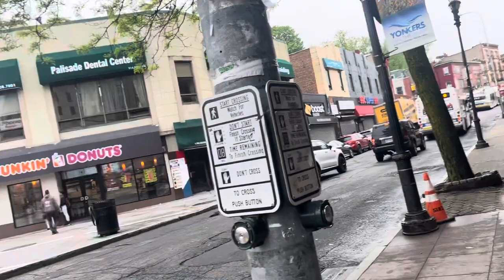Bee-Line Bus New Flyer XDE60 & 40 Routes 2 8 #377 #485 YONKERS GETTY SQUARE ELECTRIC HYBRID BUSES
FLEET HEV 2019 & 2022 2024 XCELSIORS ARTIC HYBRID NF Route 2 To EXECUTIVE BLVD 2 EXECUTIVE BLVD New Flyer XDE60 & New Flyer XDE40 Route 8 To TUCKAHOE 8 TUCKAHOE New Flyer XDE40 YONKERS GETTY SQUARE YONKERS Routes 2 8 New Flyer XDE60 & 40 YONKERS EXECUTIVE BLVD & TUCKAHOE YONKERS